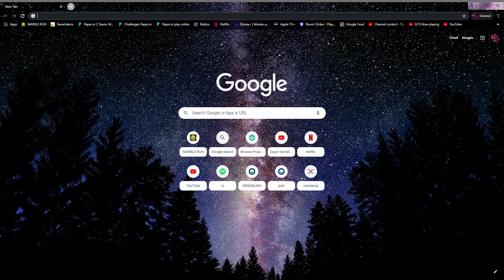sorry I haven't uploaded in a while.